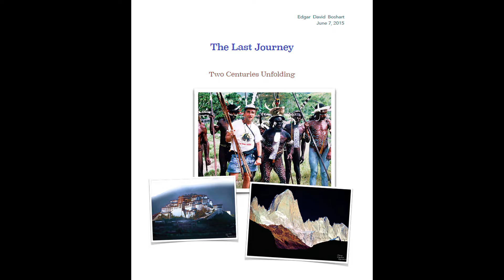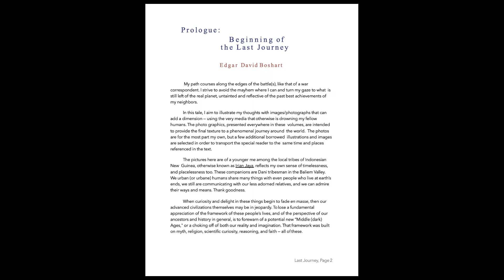Last Journey 1, prologue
An abbreviated prologue to my future book, Last Journey of an Amishman